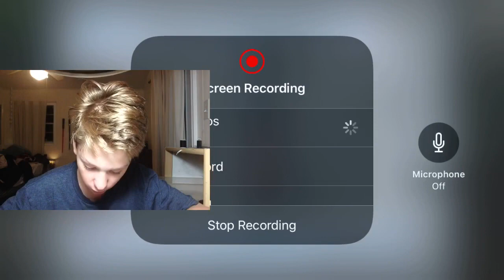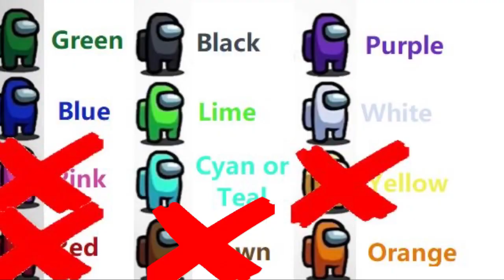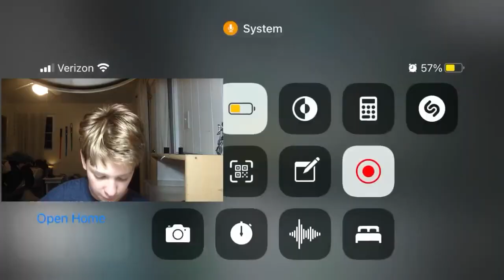IM BACK Among us but I can’t tell the truth Among us challenges